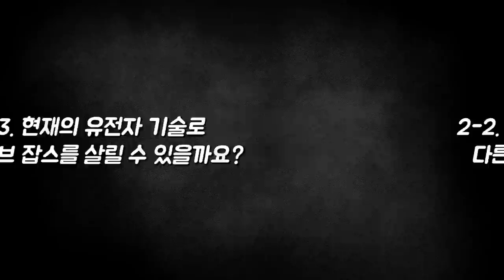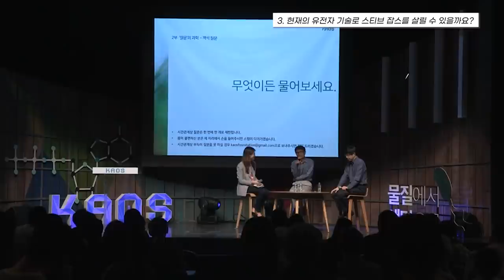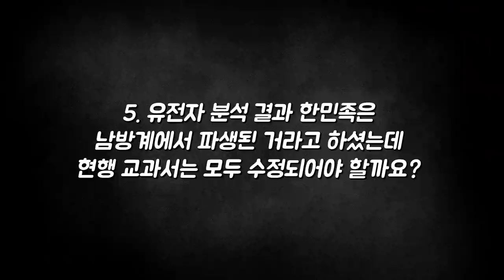[질문Q] 현재의 유전자 기술이라면 스티브 잡스를 살릴 수 있을까? ㅣ 2016 봄 카오스 강연 '물질에서 생명으로' 10강ㅣ게놈으로 읽는 생명/유전자가위로 유전자 수술하기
카오스재단의

[강연 정보]
2016 봄 카오스 강연  '물질에서 생명으로'
게놈으로 읽는 생명/유전자가위로 유전자 수술하기

[출연진]
■강연자 : 박종화(UNIST 생명과학부 교수), 김진수(IBS 연구단장, 서울대 화학부 교수)